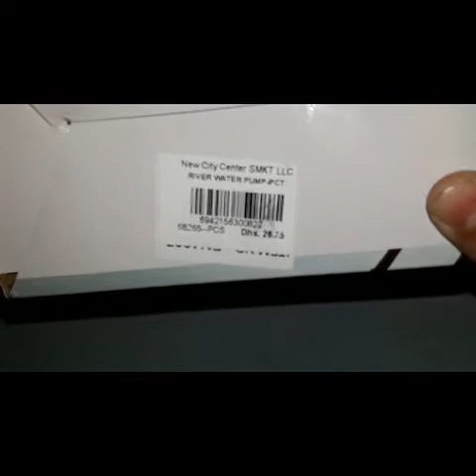Electric water dispenser pump review//Rechargeable wireless water pump//Review